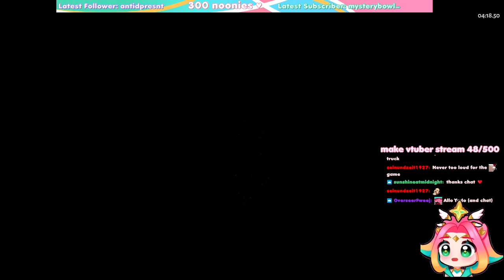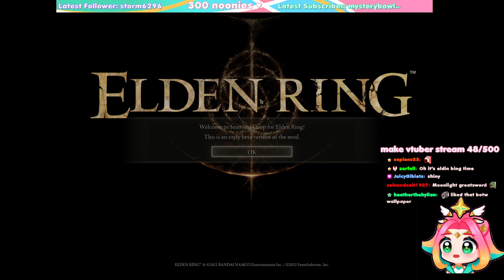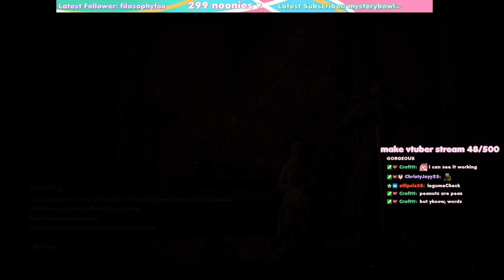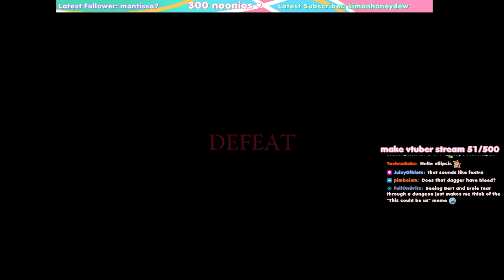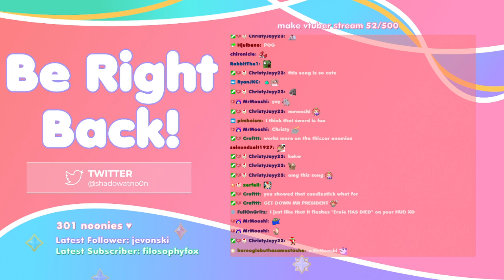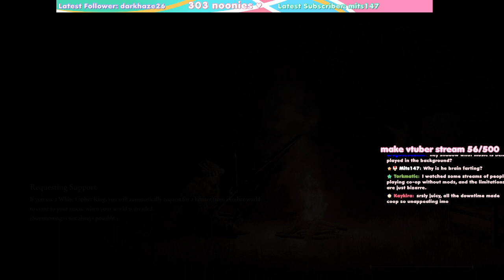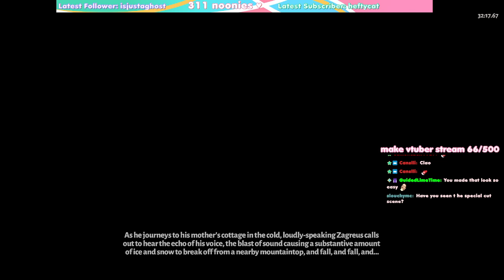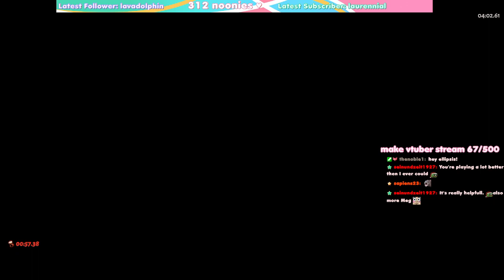🌸a bit of hades before elden ring w/ osie! || Nov 4th 2022